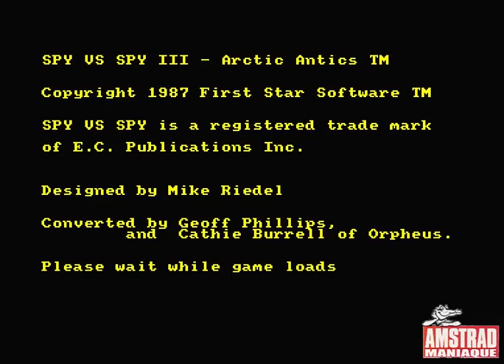[Amstrad CPC] Spy Vs Spy III - Arctic Antics - Longplay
Spy Vs Spy III - Arctic Antics
© First Star Software (1987)

Spy Vs Spy the Arctic Antics se déroule dans les conditions hivernales de l'Arctique avec des igloos, des ours polaires, des pingouins, des tempêtes de neige et d'autres dangers naturels. Votre mission est de trouver un casque spatial, une carte de navigation, un cube d'uranium et le "transporteur maître". Une fois que vous avez récupéré tous ces objets, vous pouvez entrer dans votre fusée et vous diriger vers l'espace extra-atmosphérique.